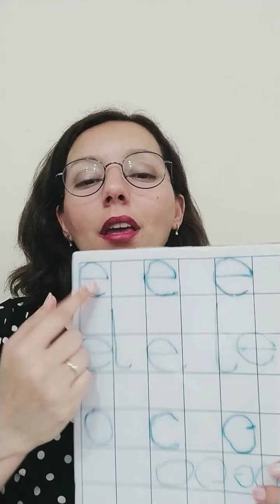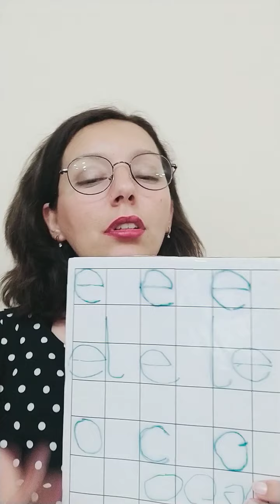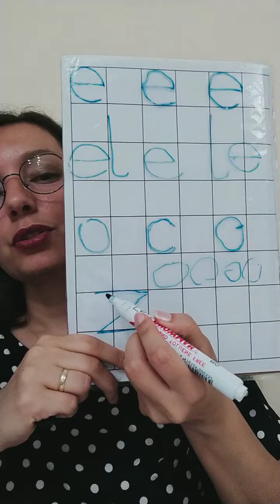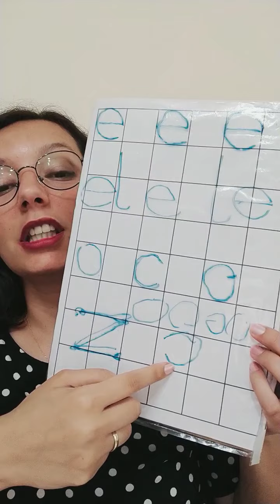ELAKİN Harf Grubu A, K, İ, N Harf Öğretimi.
A harfinin verilişi, hece ve kelime oluşturma, harf süreleri, günlük çalışma yöntem ve önerileri, harf birleştirme, cümle öğretimi.